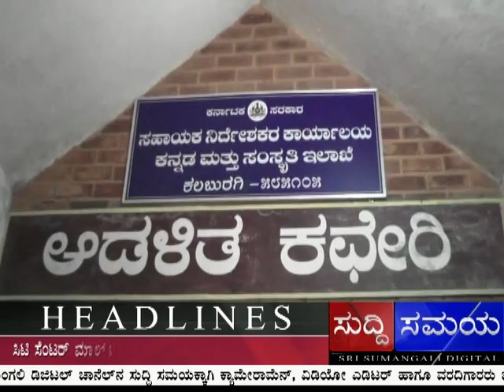SUDDI SAMAYA 24 FEB 2016